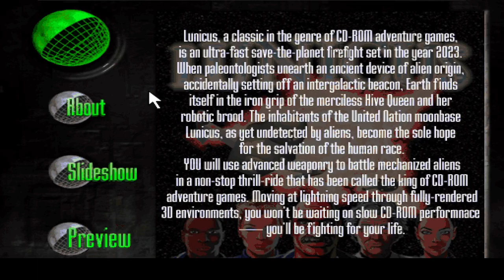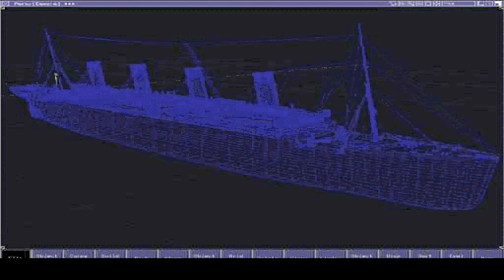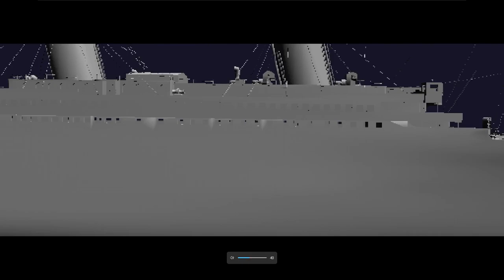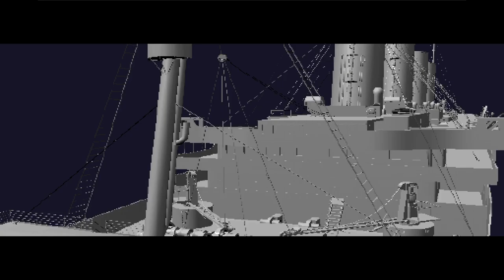Preserving Cyberflix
This was a preview that came with Dust a Tale of the wired West to view other Cyberflix games.
They may be gone but not forgotten.